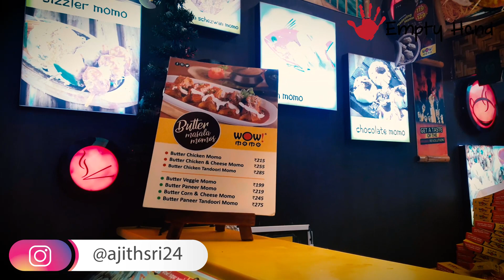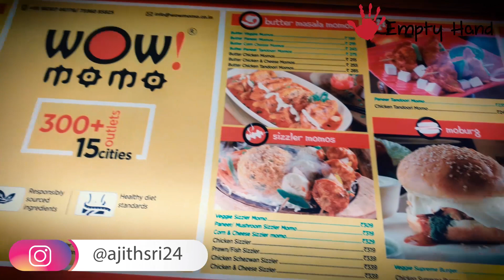200 ரூபாய் போச்சு ! - First Time Eating BURGER !